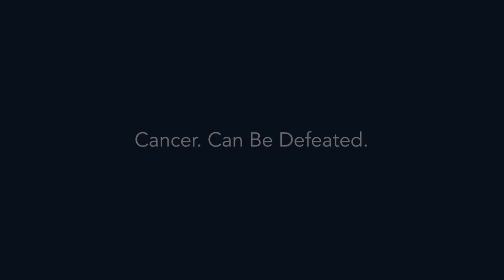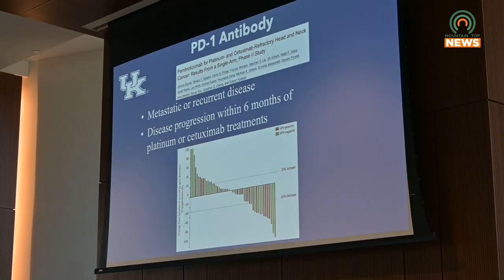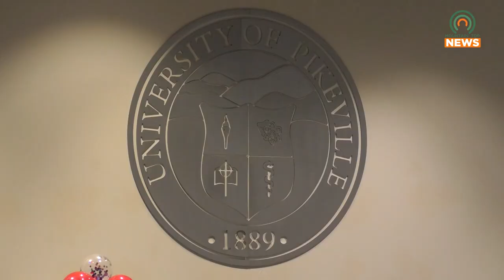Oral Cancer Summit Held at UPIKE